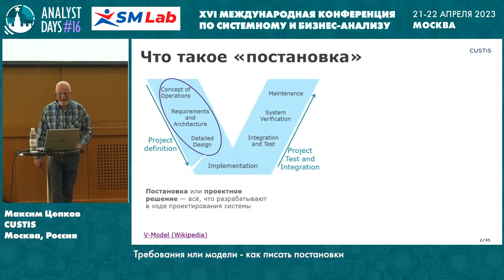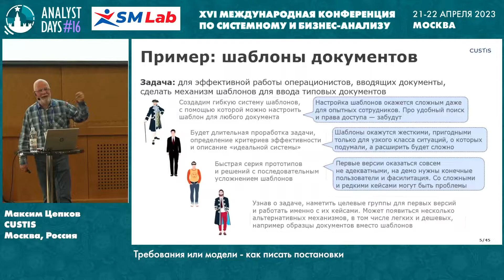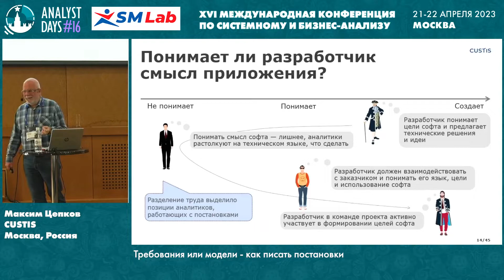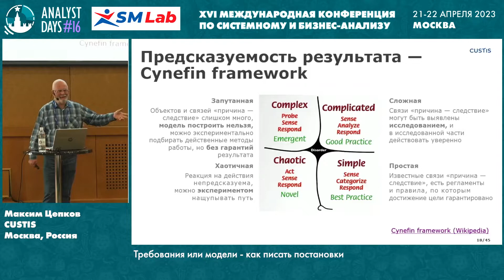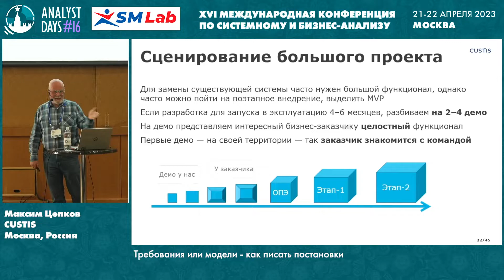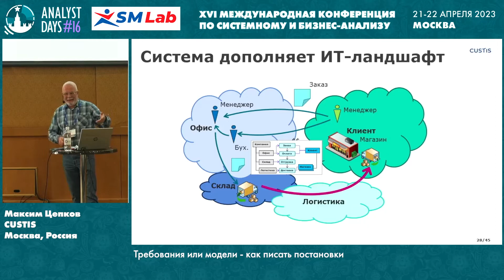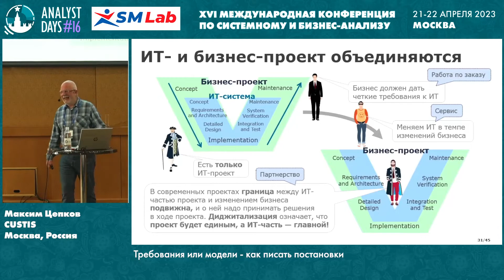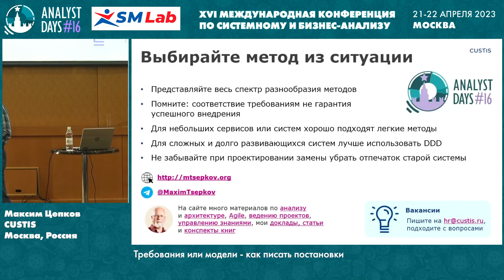Требования или модели - как писать постановки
Доклад Максима Цепкова на конференции AnalystDays #16
21-22 апреля 2023. г. Москва Россия